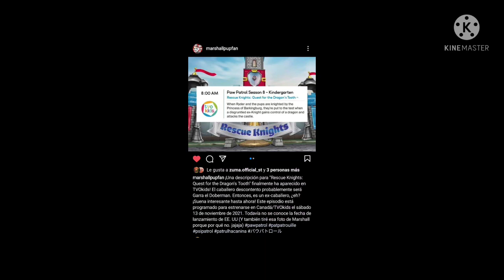FECHA DE ESTRENO DEL PRIMER EPISODIO DE RESCUE KNIGHTS!! 13 DE NOVIEMBRE! CONFIRMADA!!!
HOY LES TRAIGO UN NUEVO VIDEO HABLANDO SOBRE LA FECHA DE ESTRENO CONFIRMADA DEL PRIMER EPISODIO DE RESCUE KNIGHTS! ESTE 13 DE NOVIEMBRE! AAAAAAAAAAAAAAAAAAAAAAA
QUE EMOCION!!! :,3
Y USTEDES TAMBIEN ESTAN EMOCIONADOS? :3